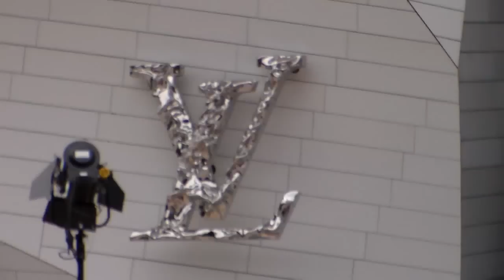Karl LAGERFELD & Anna WINTOUR @ Paris 20 October 2014 Fondation Vuitton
Karl LAGERFELD & Anna WINTOUR arrivent à l'inauguration le lundi 20 Octobre 2014 de la Fondation Louis Vuitton à Paris